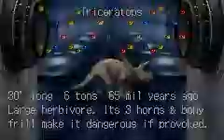fourth DNA segment triceratops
in this DNA mini game the DNA we reconstruct belongs to a triceratops leading us into level 5 the hatchery!